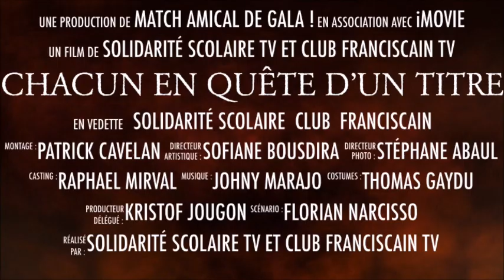⚽️ Match amical de gala -Solidarité Scolaire- vs -Club Franciscain- ce soir à Baie-Mahault ⚽️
⚽️-Solidarité Scolaire TV- avec -Club Franciscain TV- ⚽️ Avant les finalités des championnats de Régional 1 de Guadeloupe et Martinique, une opposition entre deux prétendants aux titres de nos deux îles d’affrontent ce soir 19h en amical ⚽️